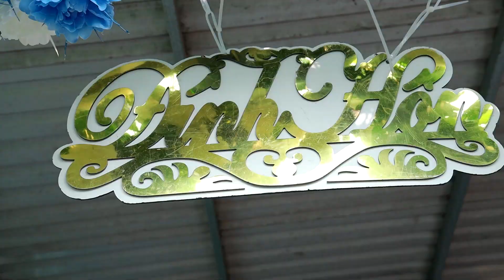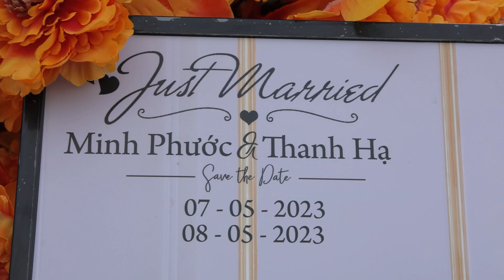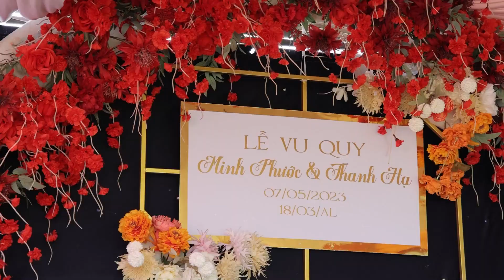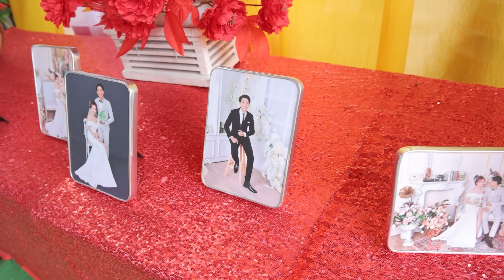Minh Phước & Thanh Hạ